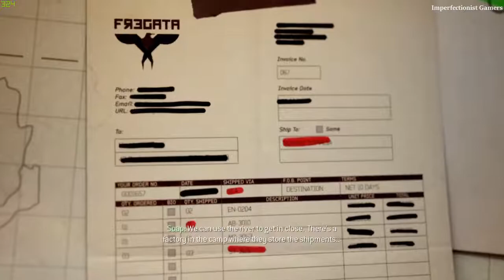CALL OF DUTY MODERN WARFARE 3 Part 5 | Back on the Grid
Back on the Grid: Intercept Makarov's cargo shipment in Sierra Leone.